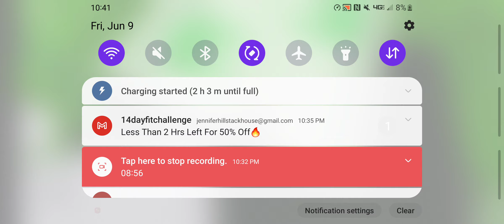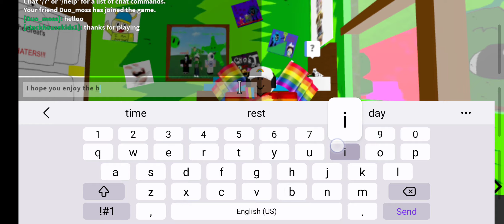Stackhousekids1 plays a the big gem 1 a new villain. 🎮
I'm playing the Big Gem 1 by avinthegreatness. It's my game to save Avin, a captured faze, the demon of the lair. This got too crazy and insane obby.